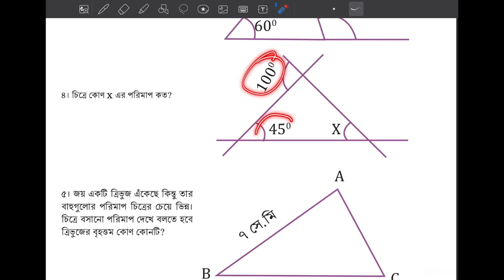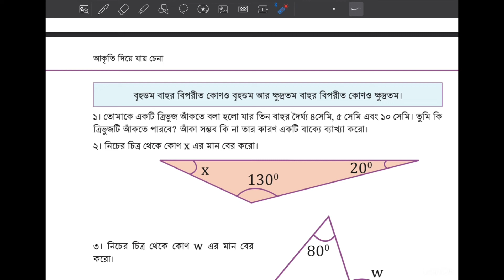Class 7 Math 2024 page123,124 Chapter 5 ৭ম শ্রেণি গণিত পৃষ্ঠা ১২৩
Class 7 Math English version, Math class 7 chapter 5, chapter 5 math solution, সপ্তম শ্রেণির গণিত ২০২৩, soptom srenir gonit, class seven Math chapter 5 2023, class seven Math new book, new curriculum math seven, geometric shapes , সপ্তম শ্রেণির গণিত পঞ্চম অধ্যায় আকৃতি দিয়ে যায় চেনা